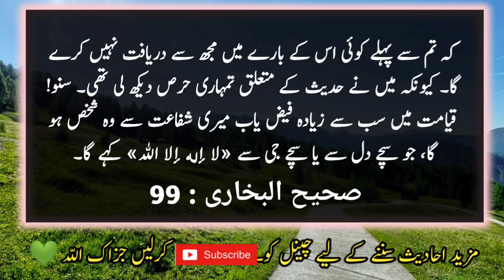Sahih Bukhari Hadith || Hadees || Urdu Hadees || Hadith of the day || ISLAMIC line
Voice By :.    ( AYAZ KHAN)
Editing By :    ( AYAZ KHAN)